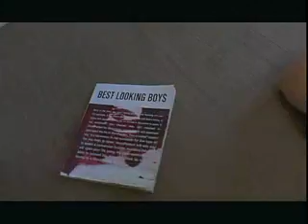The Promise Ring - "Emergency! Emergency!" Jade Tree Records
Like this video? Come see thousands more at the Net's biggest, uncensored, completely d.i.y. punk, hardcore, indie and alternative music video site, BlankTV.com! We've got News, Games, Contests and the stuff that we can't show on YouTube! Free! Uncensored! Triggered! BlankTV.com!
Director: